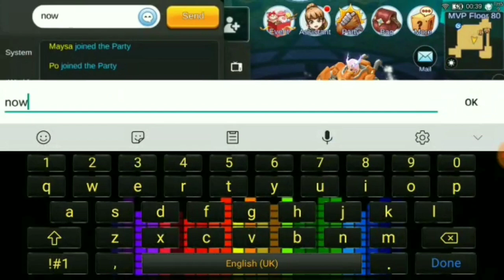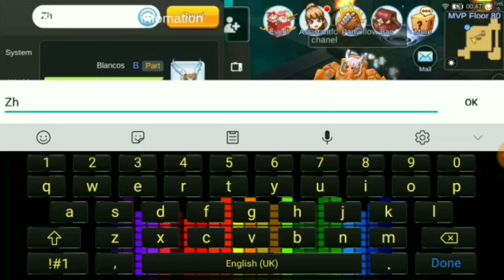Ragnarok M Mechanic Armor Syntesis And Test Damage By Blancos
music background:
by Friedrich Habetler Music